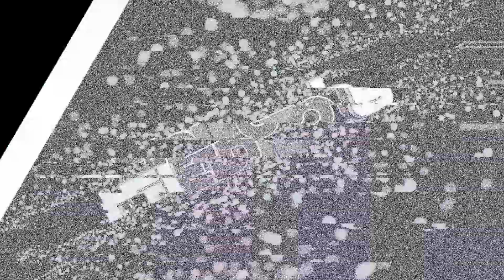The robber (gtav shortfilm)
hallo
ik upload vlogs en games